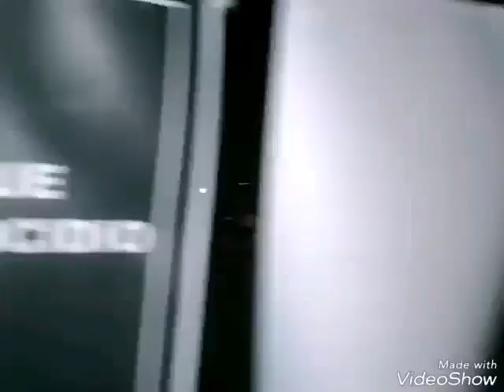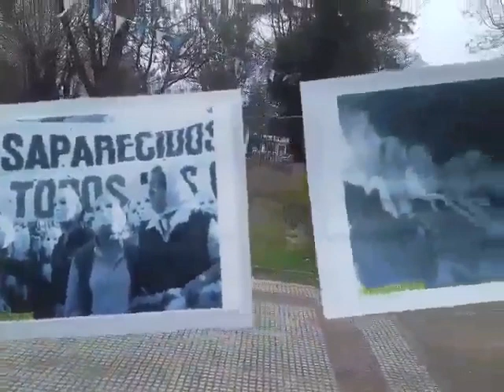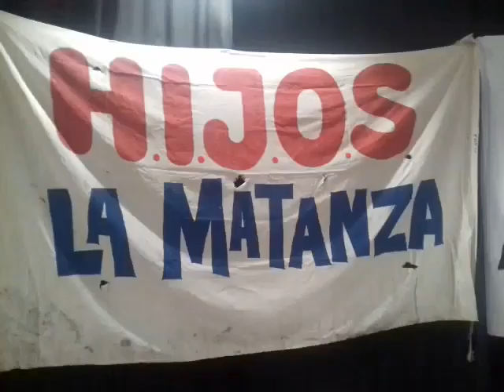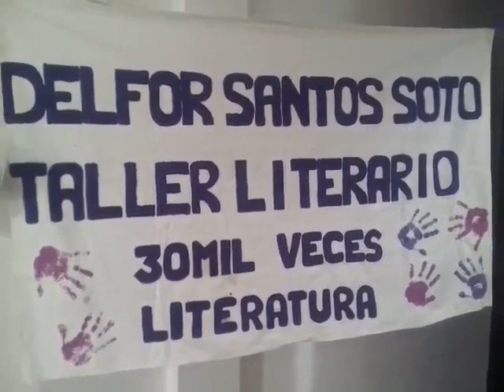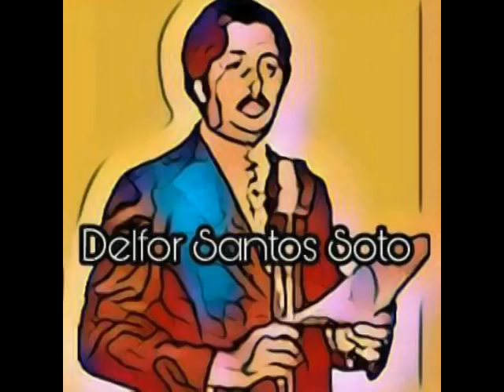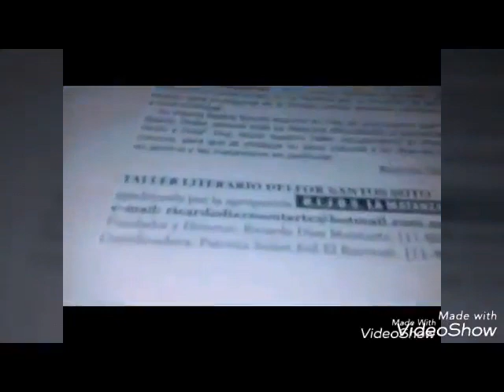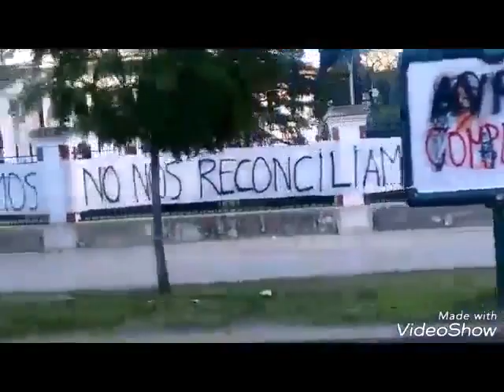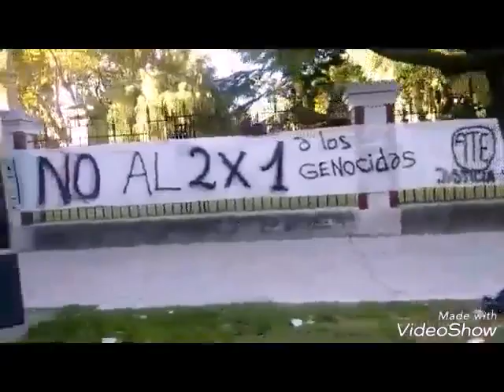Rutas Literarias 09_12_17. 02. Matías Peralta [c]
Matías Peralta en Rutas Literarias
09 de Diciembre de 2017
Rutas Literarias en un ciclo literario organizado por la Secretaría de Cultura  y Educación del Municipio de La Matanza, Intendencia Verónica Magario.
Está coordinado por la destacada escritora matancera Nora Coria.
Dicho ciclo literario se lleva a cabo desde 2015 y forma parte de la política cultural de estado municipal de promocionar la actividad de los escritores del distrito y la de generar un intercambio cultural con los de otros que visitan el espacio matancero.
Patricia Suñer & Ricardo Diaz Montarte
Taller Literario y Cultural Delfor Santos Soto
Apadrinado por la Agrupación HIJOS
Integra La Mesa de la Memoria de La Matanza
Premio Madre Teresa de Calcuta, edición 2017, por su contribución a la Educación, la Cultura y las Bibliotecas Populares.
Son 30mil
Fue genocidio
Hubo responsables civiles
El único lugar para un genocida es la cárcel común, perpetua y efectiva.